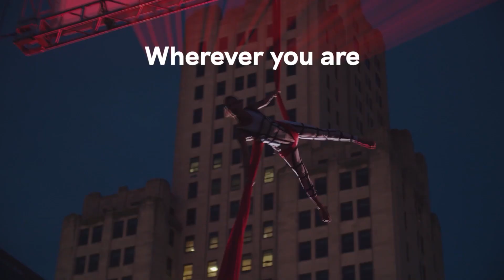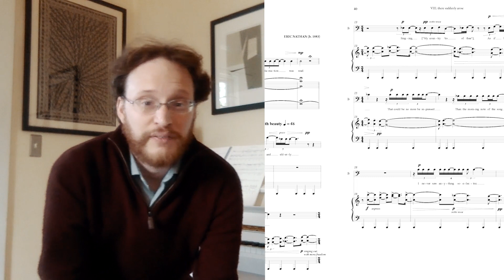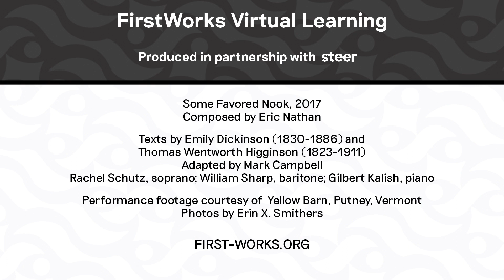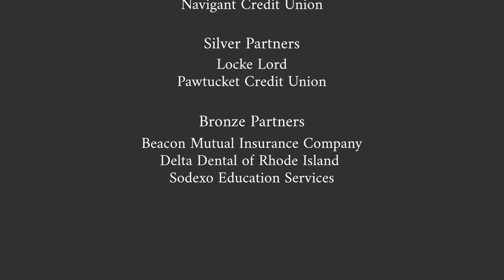FirstWorks Virtual Learning with composer Eric Nathan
On March 3, 2019, FirstWorks presented the New England premiere of Eric Nathan’s musical composition, "Some Favored Nook" at the First Unitarian Church of Providence. This new chamber opera is based on the incredible 24-year correspondence between poet Emily Dickinson and essayist, abolitionist, women’s rights advocate, and Colonel of one of the first African-American regiments in the Civil War, Thomas Wentworth Higginson. "Some Favored Nook" places Dickinson’s writings in the context of the Civil War and focuses on her private struggle as a female poet in a patriarchal society. The composition is resonant with themes of love, death, women’s rights and civil rights; issues that are as relevant in today’s deeply divided world as they were in Dickinson’s time. More information about the complete work can be found

This excerpt, "There Suddenly Arose" from section eight (VIII), focuses on Colonel Higginson’s journal entry of January 1, 1863, when he and his African-American regiment joined residents of all races from the surrounding area of Beaufort, South Carolina for a public reading of President Lincoln’s Emancipation Proclamation and the attending crowds’ touching spontaneous reaction.

For accompanying lessons in History, ELA, Visual Arts, Music Composition, and SEL geared for grades 9-12 visit FirstWorks Virtual Learning

Special thanks to FirstWorks education supporters Textron Charitable Trust, BankRI, and COX Communications.